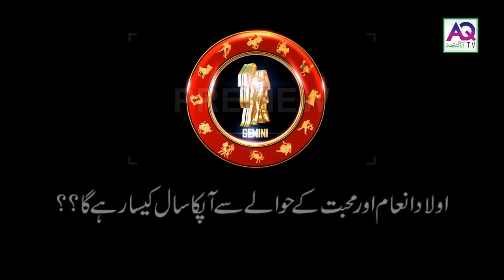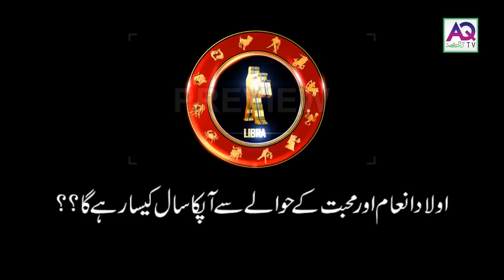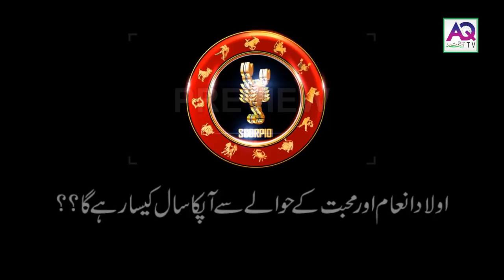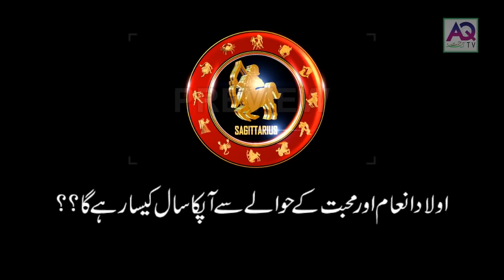Love, Lottery & Children 2019 Predictions All Zodiac Sings | Astrology | ilm e najom | Urdu | Hindi